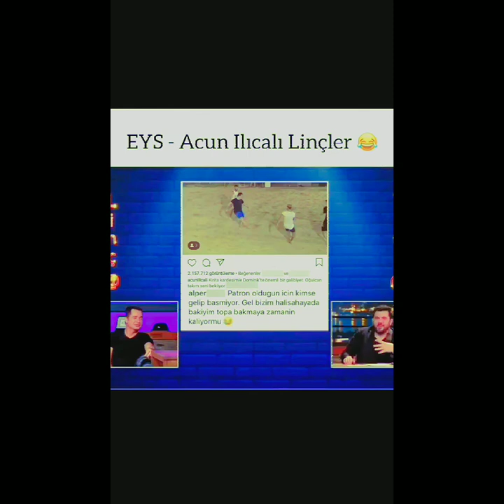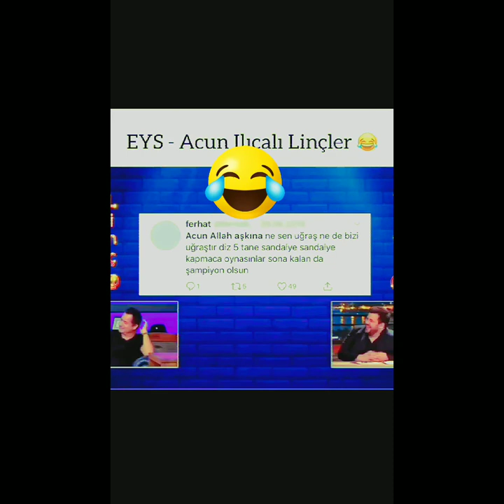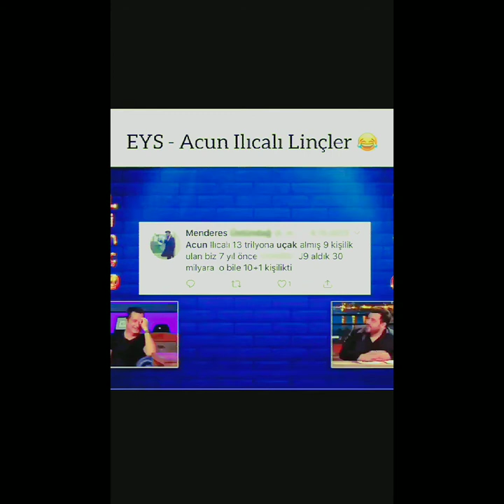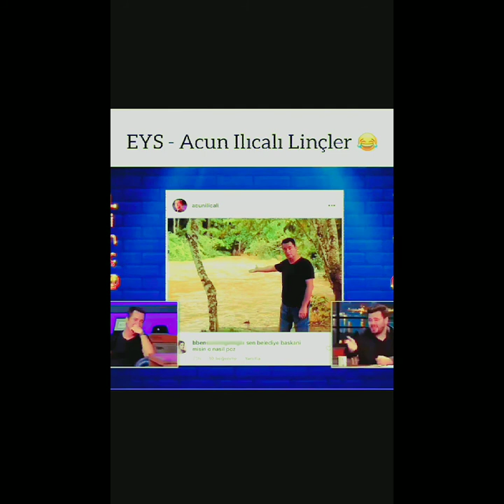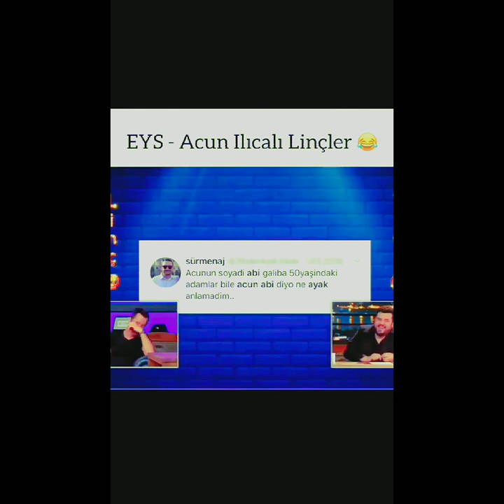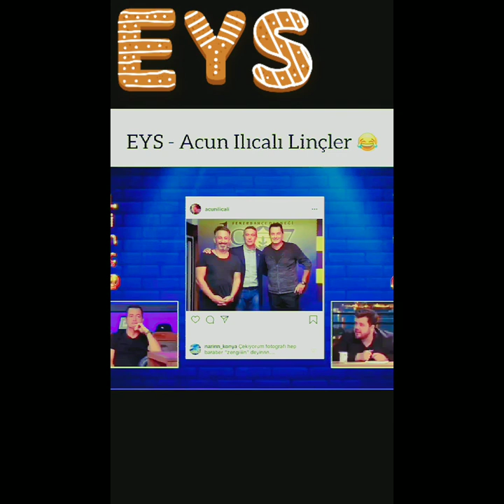EYS /Acun Ilıcalı linçler/çok komik/gülmek garanti🤣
Eser Yenenler SHOW (EYS)
Acun Ilıcalı linçler
Çok komik linç
Gülmeyen kalmasın 🤣😂😪